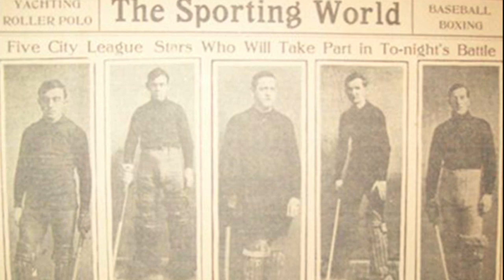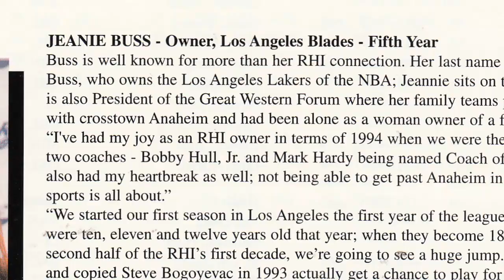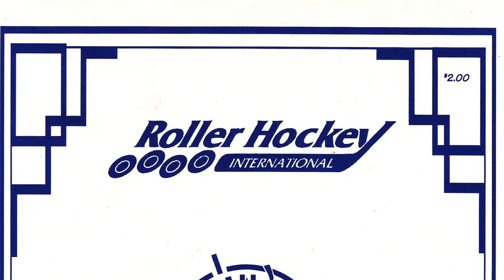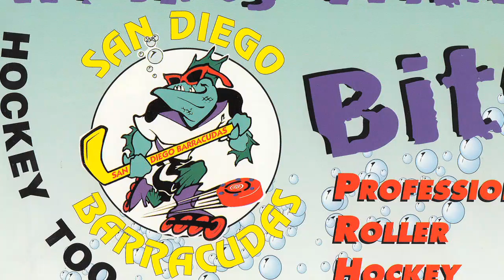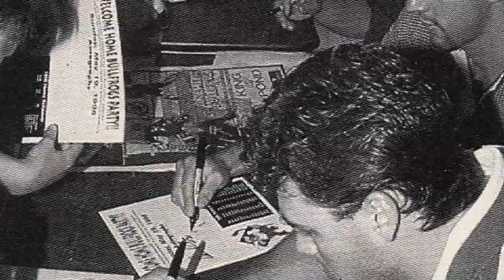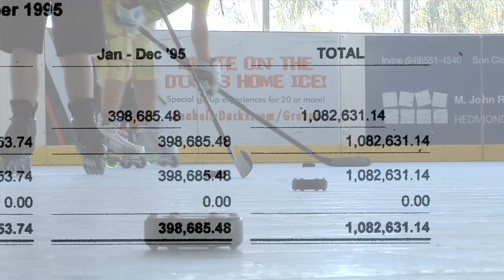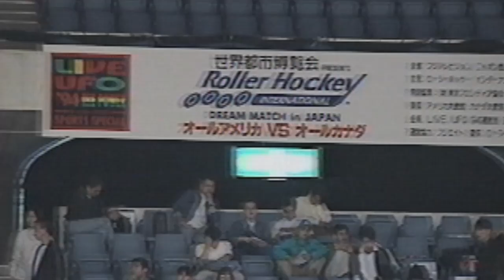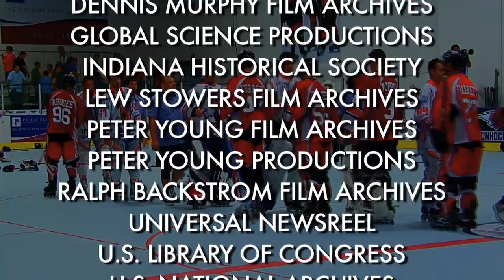Rock N Rollers: The Wild Sport of Professional Roller Hockey | Documentary | Full Movie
🔵 Title: Rock N Rollers: The Wild Sport of Professional Roller Hockey
🔵 Summary: This one-hour documentary special tells the true story of the founding of the first major professional roller hockey league. Includes interviews with many of the super-heavyweights in the roller hockey universe, including the last interview of Dr. Jerry Buss who owned one of the first Roller Hockey Int'l franchises.

Directed: Elliott Haimoff
Year Released: 2014

🔵 Rating: TV-MA